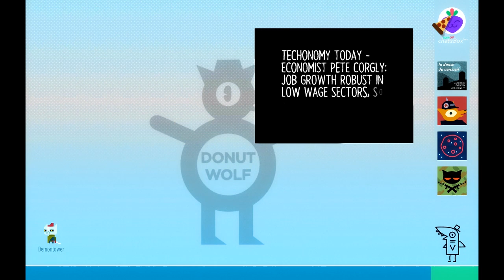Let's Play Night In The Woods - PC Gameplay Part 6 - It's Not My Fault I'm A Trashfire